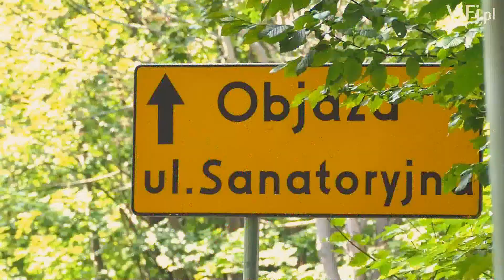GRZEGORZ SZCZECHLA - EVERESTING / Ustroń 2024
Ustrońska Równica - najbardziej stromy odcinek od mostku do kostki.
Wlicza się czas wjazdu i zjazdu. Na zjeździe rozpędzam się do 90km/h hamuje do 0 i tak 106 razy  - informuje GRZEGORZ SZCZECHLA.

Everesting  polega na pokonaniu w jednym podejściu wysokości równej Mount Everestowi, czyli 8 848 metrów. Oznacza to, że trzeba wielokrotnie wjeżdżać pod tę samą górę aż do momentu, gdy suma przewyższeń osiągnie wysokość Everestu.